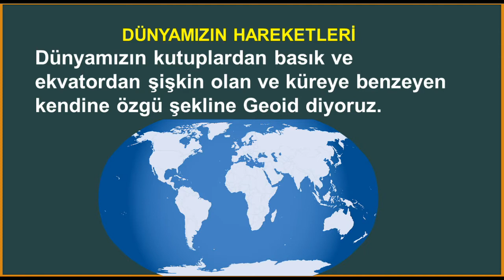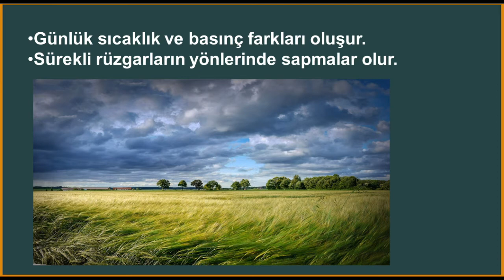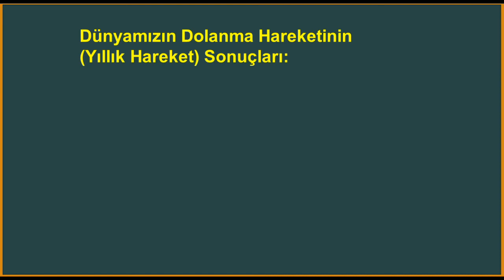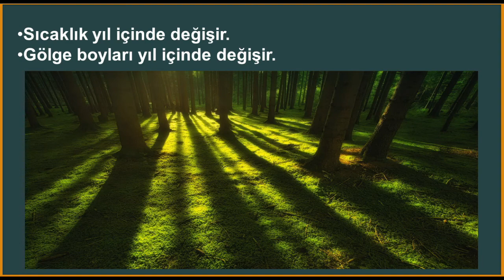DÜNYAMIZN HAREKETLERİ - 4